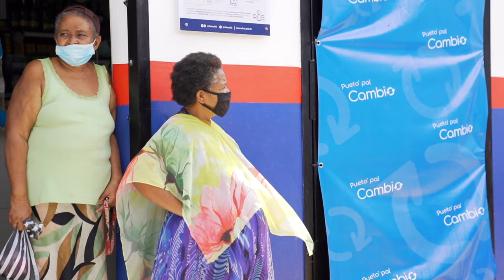Buenas noticias MICM👏🏼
Con la finalidad de proteger a la población en momentos de crisis internacional, evitando escasez y manteniendo precios justos, el gobierno dominicano propone el proyecto de LeyTasaCero, que busca reducir a tasa cero 67 productos de la canasta básica de manera temporal.